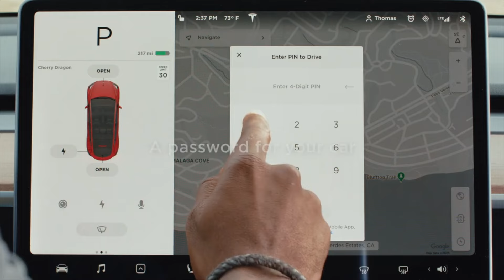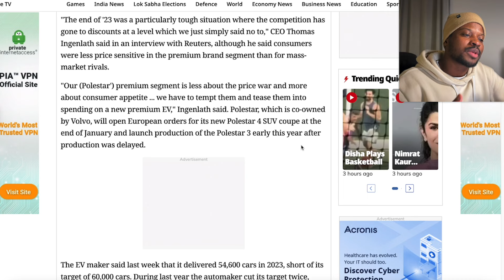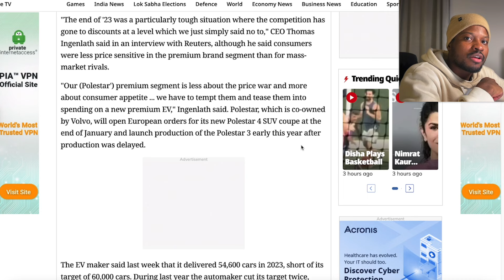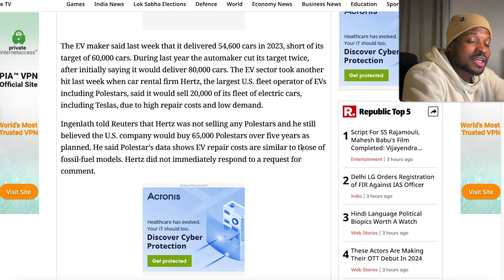Polestar Smart Decision To Not Lower Prices For Quick Results!